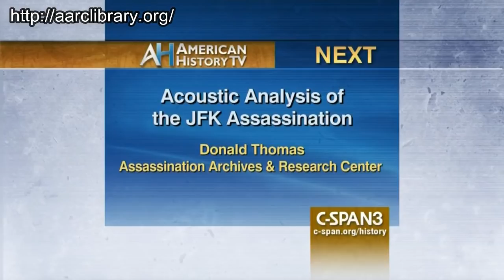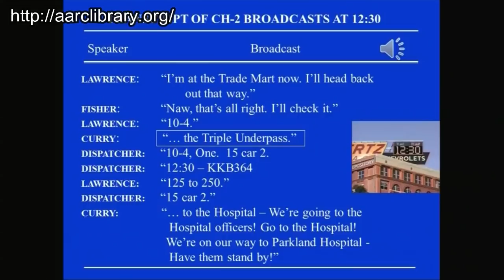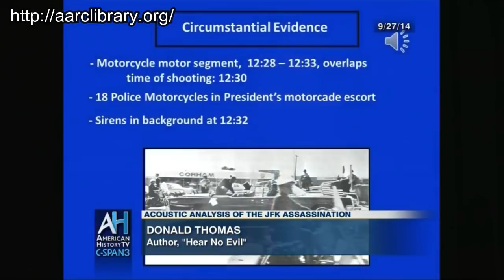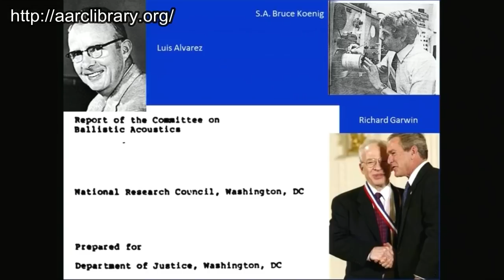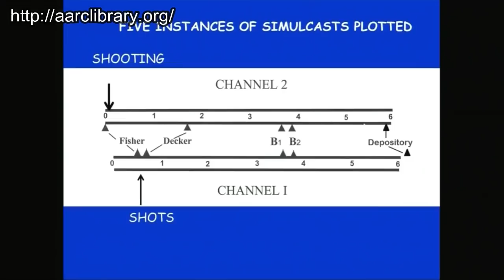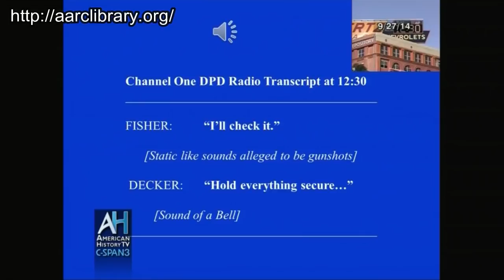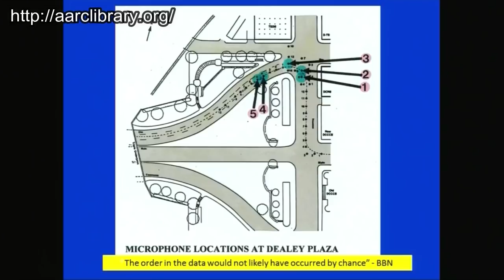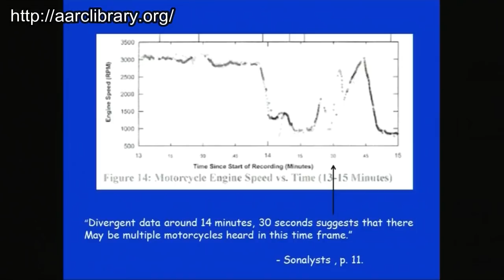Donald B. Thomas: JFK Assassination Acoustics Analysis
HEAR NO EVIL: Social Constructivism and the Forensic Evidence in the Kennedy Assassination by Donald B. Thomas

Publisher: Mary Ferrell Foundation Press
793 pages

Order this book online or see its Selected Book page.
In 2001, scientist Donald B. Thomas published an article in Science and Justice which re-ignited the debate on the "acoustics evidence" in the Kennedy assassination. "Study Backs Theory of ‘Grassy Knoll’: New Report Says Second Gunman Fired at Kennedy” wrote the Washington Post. Thomas refuted those who had claimed to debunk the work of the House Select Committee on Assassinations, whose acoustic scientists had found that a shot indeed did come from the "grassy knoll."

In this new book, published by the Mary Ferrell Foundation, Thomas goes far beyond the acoustics, tying together all the scientific evidence in the JFK assassination case into a coherent whole. His conclusions may surprise "lone-nut" adherents and conspiracy advocates alike. Hear No Evil is unique in its mastery of detail and its clear-eyed pursuit of the truth.